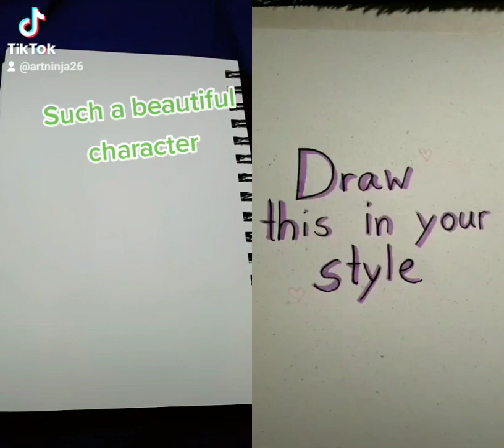I did another DTIYS challenge original artist is PIPIPUPUART on tiktok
Artist for original character is @pipipupuart0 on tiktok